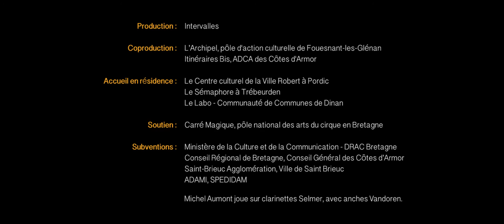Michel Aumont • La danse du tig oscinato obstiné.